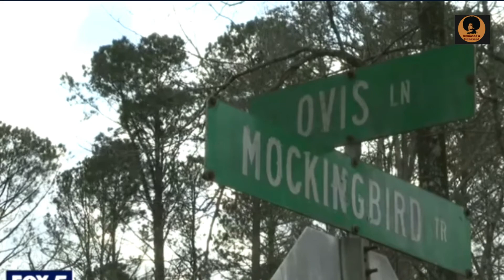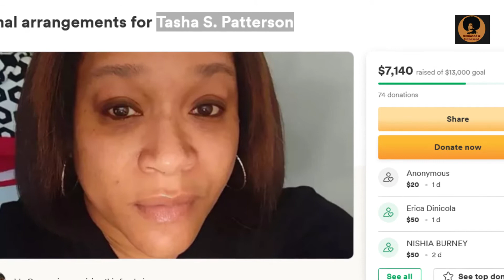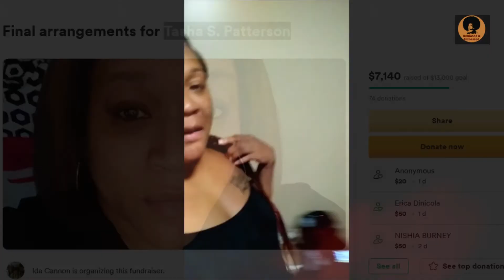Domestic Violence Victim Dies From Shot To The Head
Tasha Patterson was a beautiful woman that had been in a volatile relationship for the past-two years. She was killed on March 8, 2022. Her ex-boyfriend, Mallie Mcfadden, has been arrested and charged with her murder.